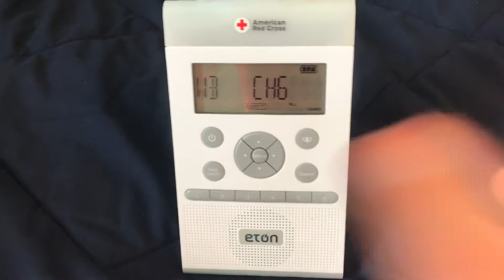(Rare) (EAS #89) KJY86 Flash Flood Watch for a possible dam failure